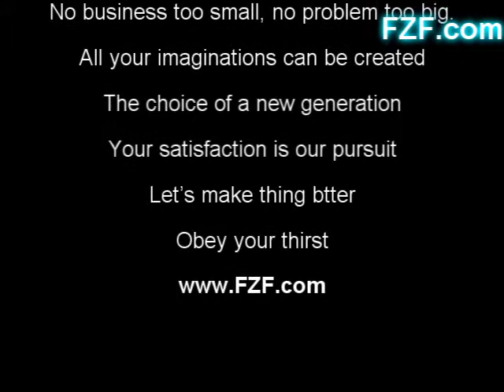I'm MT season1-6(part2)-World of warcraft-FZF-wow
The first part is in my channel.
 thanks ^_^
FZF.COM